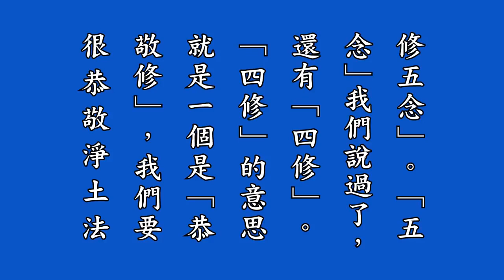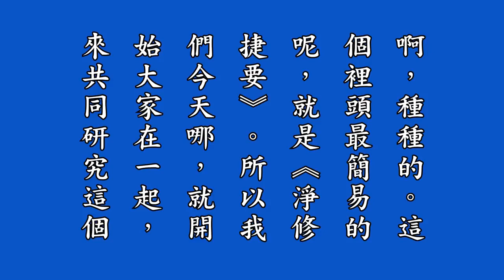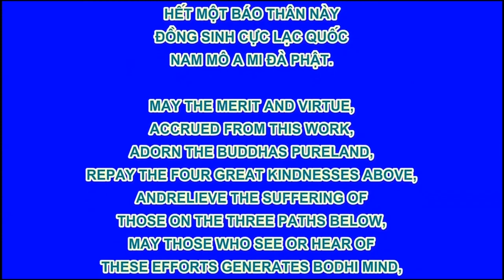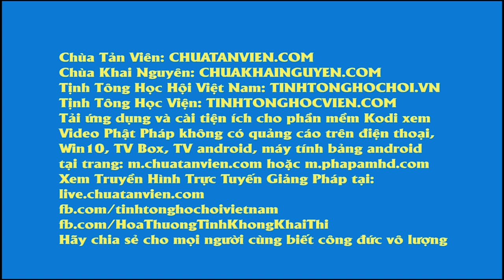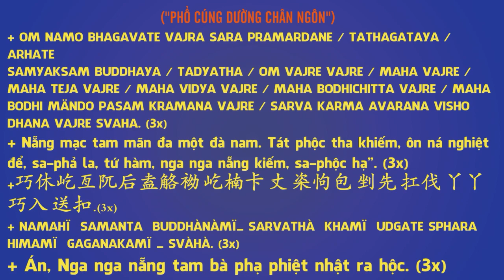06 淨修捷要報恩談有聲書增訂版－黃念祖居士序文講解, Tịnh Tu Tiệp Yếu Báo Ân Đàm, Pháp Âm HD